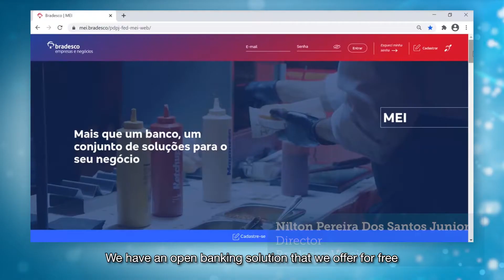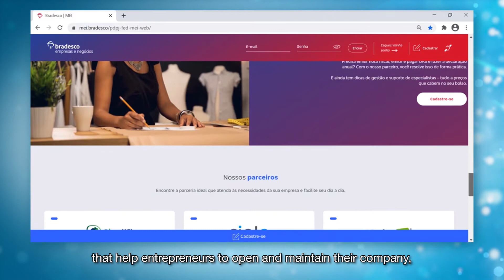2020 Global Innovation Award, Small Business Products or Services Innovation Winner: Banco Bradesco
Congrats, Banco Bradesco! They are the winner of the 2020 BAI Global Innovation Award for Small Business Products or Services Innovation.